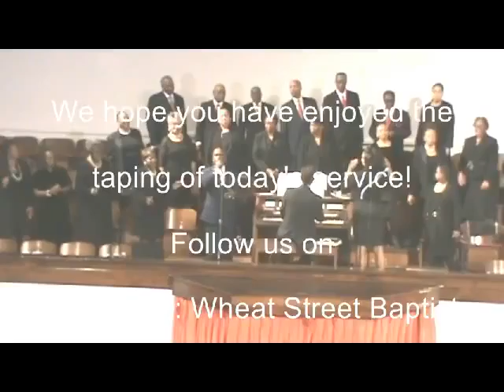Rev. Dr. Lacey Alford: "Go And Make Disciples"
The following are excerpts from the Worship Service held on February 7, 2016.  The Rev. Dr. Lacey Alford preached from the topic: "Go And Make Disciples"-Acts 8:26-46